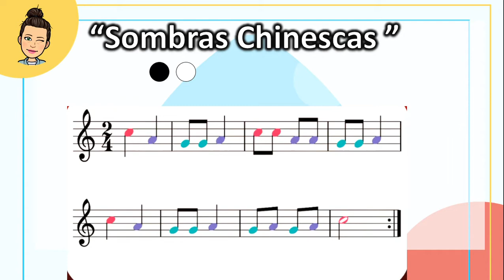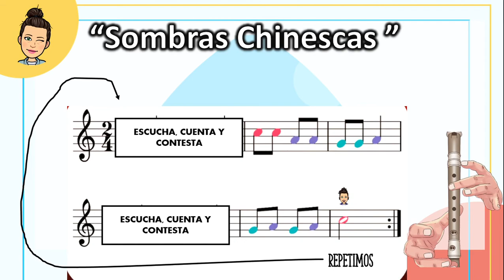SOMBRAS CHINESCAS Flauta. Nivel 4